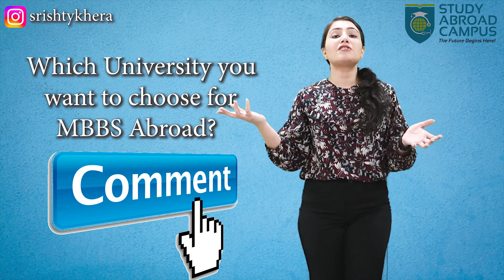Samarkand State Medical University Uzbekistan Fees, NMC Guidelines, Hostel & Reviews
Samarkand state medical university Uzbekistan is WHO listed, NMC approved and IMED listed. Samarkand state medical university is a leading and most prestigious university in Uzbekistan. Samarkand State University is the oldest medical university in central Asia, it was established in 1930. Samarkand state medical institute offers a complete English medium, 6-year MBBS course and fulfills all the NMC guidelines.
In this video Srishty Khera, your study abroad mentor and guide have explained in detail about Samarkand state medical university Uzbekistan fees, Samarkand state medical university Uzbekistan hostel, Samarkand state medical university Uzbekistan Indian students and Samarkand state medical institute reviews as well. This video will help you answer all your questions that you might have regarding this university. Below are some major points to know:
1: Fees: Samarkand medical university fee structure is quite budget friendly and fits in the pocket. The total fee package including tuition fee, hostel, food, medical insurance, and visa extension will cost around 28 Lacs INR.
2: Hostel: Samarkand state medical university hostel is within walking distance from the university. Samarkand state medical institute hostel has all the modern facilities. The rooms are available on a sharing basis, and it has the facility of Indian food as well.
3: Infrastructure: When you take the Samarkand state medical university Uzbekistan campus tour you will come across a huge campus with separate faculty buildings, huge library, and sports facilities.
The university has a large campus with modern facilities, including state-of-the-art classrooms, laboratories, and research center's. The university library is also well-stocked with medical literature and resources.
It is home to 5 faculties including dentistry, nursing, pharmacy, general medicine, and Pediatrics. Samarkand state medical university Uzbekistan students may study UG or PG courses in any of these 5 faculties.
4: Extra Curricular: Samarkand state medical university provides a lot of extracurricular activities including outdoor sports like Hockey, Basketball, Volleyball, Football, and multiple indoor games along with many cultural activities and international seminars. These activities provide students with opportunities to develop their skills and interests outside of the classroom.
5: Hospital Tie-ups: Samarkand state medical university Uzbekistan tour will take you across multiple hospitals of the university. It has multiple hospital tie ups and multiple hospitals of its own. So while you choose Samarkand state medical university, you will get enough hands-on practice.
6: Student: Teacher Ratio: Samarkand state medical university has a good student to teacher ratio. For every 12 students there is a teacher available. Every student will get personal attention. The lectures have a total of 35 students, tutorials and practical have just 8 students.
The faculty at Samarkand State Medical University consists of highly qualified and experienced professionals, including doctors, professors, and researchers. There are many Indian teachers who have got international experiences.
Conclusion: Samarkand State Medical University is a highly reputed institution of higher education in Uzbekistan, known for its commitment to excellence in medical education and research.
If you are also looking forward to taking admission in Samarkand state medical university, we are reachable over the call and WhatsApp at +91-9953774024 and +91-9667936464. We are available 24*7 to help you with admissions and enquiries.
Soon we will come up with Samarkand state medical university vlog rather we should say